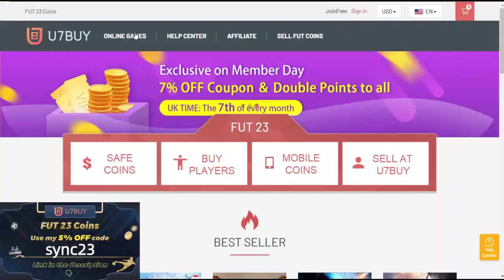FGS CHALLENGE 2 PLUS SBC! | CHEAPEST SOLUTION | FIFA 23 ULTIMATE TEAM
FGS CHALLENGE 2 PLUS SBC!